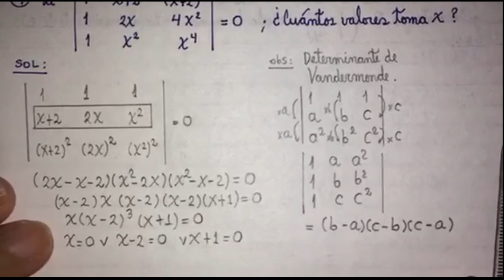alg 4sec matrices y determinantes